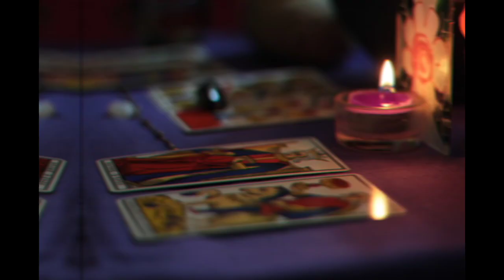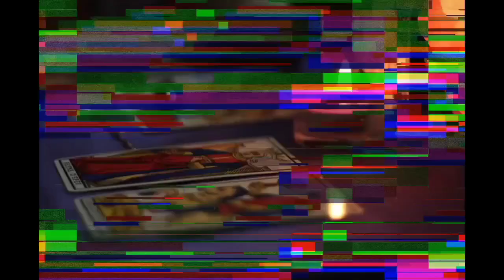Did God Care? with Professor Dylan M Burns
Basic Texts for Study:

Did God Care? Providence, Dualism, and Will in Later Greek and Early Christian Philosophy by Dylan M Burns